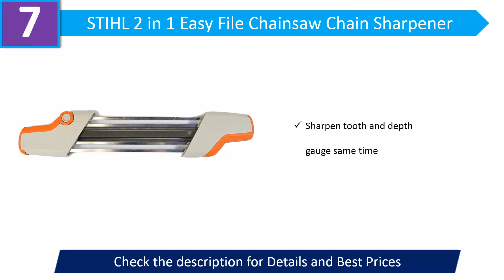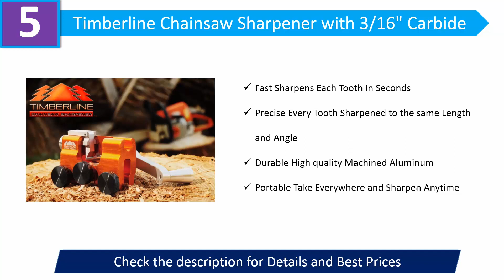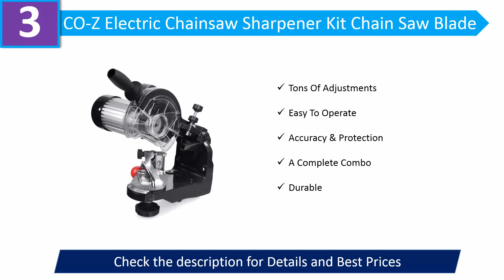The Best Chainsaw Sharpener 2019 - Top 8 Chainsaw Sharpener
The Best Chainsaw Sharpener 2019

08. Granberg Bar-Mount

07. STIHL 2 in 1 Easy File

06. Oregon 520-120 Bench Saw

05. Timberline Chainsaw

04. XtremepowerUS 85W

03. CO-Z Electric Chainsaw

02. Timber Tuff CS-BWM

01. Blue Max 5655 Electric